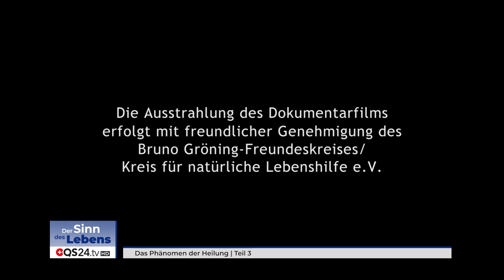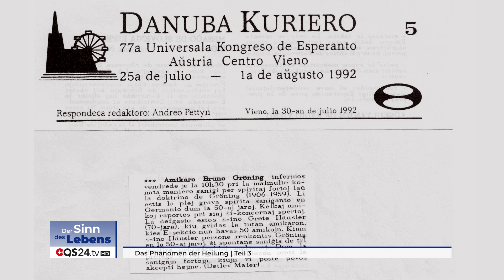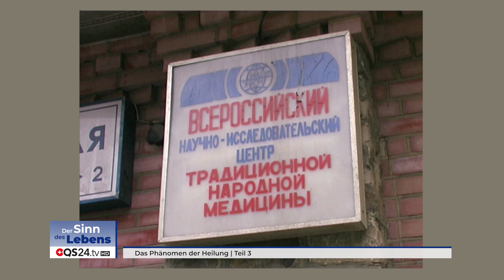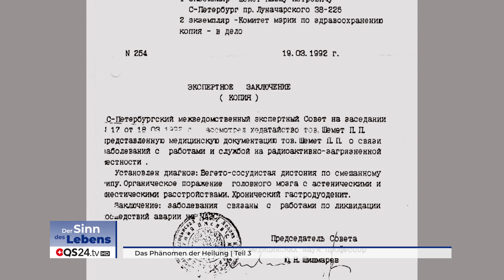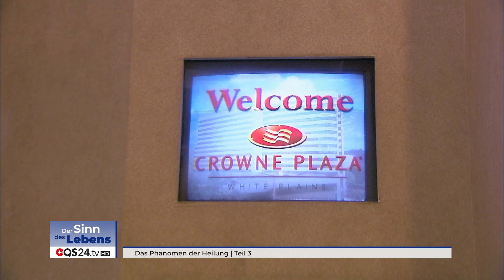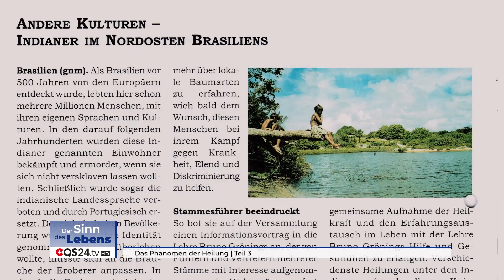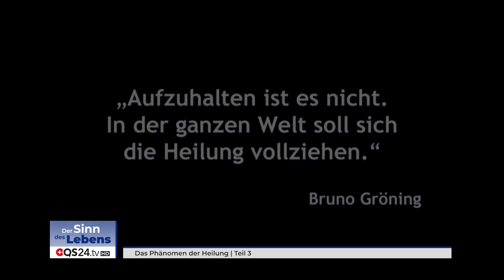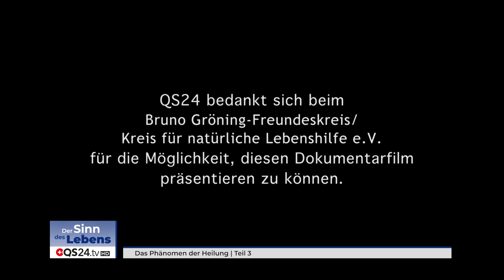Das Phänomen der Heilung | Teil 3 | Sinn des Lebens | QS24 Gesundheitsfernsehen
Im dritten Teil des Dokumentarfilms DAS PHÄNOMEN DER HEILUNG liegt der Schwerpunkt auf der Internationalität des Bruno Gröning-Freundeskreises – wieder begleitet von vielen eindrucksvollen Heilungsberichten und Kommentaren von Ärzten aus unterschiedlichen Ländern.

Neben Bildern und Interviews aus den verschiedenen Erdteilen von Sydney bis New York und von Vietnam bis Peru und Russland werden auch einzelne Aspekte wie die Verlags- oder Übersetzungsarbeit beleuchtet. Auch der Übergang der Freundeskreises-Leitung von der Gründerin Grete Häusler (1922 – 2007) an ihren Sohn Dieter Häusler wird gewürdigt. Schließlich wird die Bedeutung der Lehre Bruno Grönings für Verzeihen, Versöhnung und Frieden veranschaulicht. Der Film endet mit der Verleihung des Peace Poles in der Tillman Chapel der UN in New York.

DAS PHÄNOMEN DER HEILUNG ist ein eindrucksvolles Zeugnis für das Wirken einer geistigen Kraft, die Bruno Gröning Heilstrom nannte und die jedem Menschen zugänglich ist.

▬  Navigationshilfe  ▬▬▬▬▬▬▬▬▬▬▬▬▬
00:00 Rückblick auf die ersten beiden Teile
02:15 Verlag und Übersetzungsarbeit
06:44 Beginn der internationalen Aktivitäten Anfang der 90er Jahre
08:48 Russland und Kasachstan / Heilung eines Tschernobyl-Geschädigten

26:21 Grete Häusler – weltweites Wirken und Heimgang
35:17 Der Freundeskreis in den USA
53:10 Menschen aus unterschiedlichen Nationen, Kulturen und Religionen
55:40 Freunde und Heilungen in Südamerika
1:08:01 Süd-Ost-Asien und Australien
1:18:11 Frieden und Verzeihen
1:31:26 Peace Pole-Verleihung in New York
1:36:30 Abspann

Bruno Gröning Freundeskreis
Sendungsnummer: SdL_210507-S6_groening-101